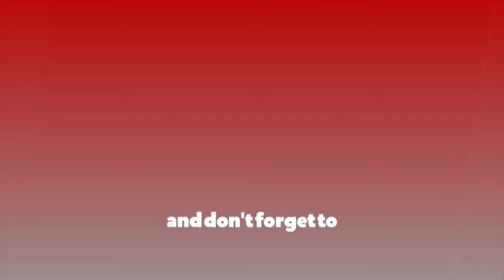जब अभिनय सिलसिलामा रोए धिरज र उपासना... || Dhiraj Magar || Upasana Singh Thakuri